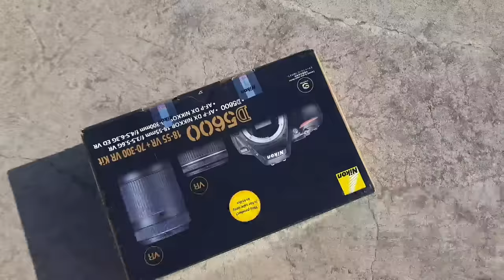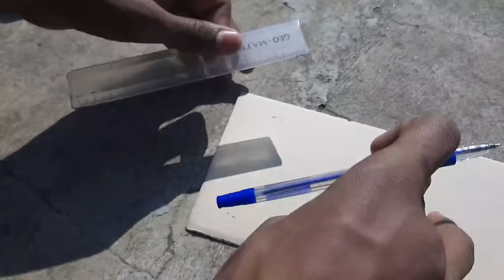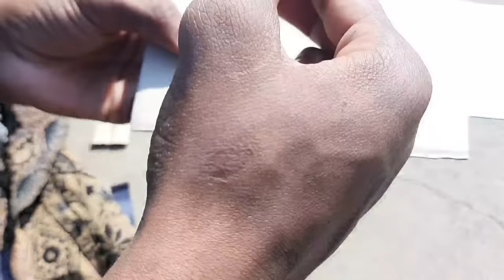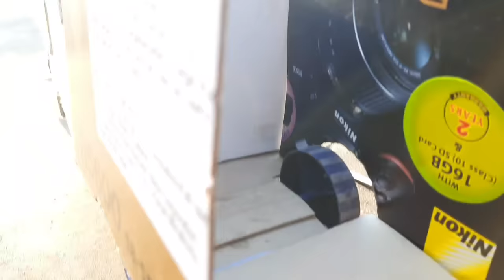छोटा डीजे कैसे बनाएं || How to Make Mini DJ Pickup || Mini DJ Kaise banaye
Quarries Solved for This Video

1_ How make to cardboard Mini DJ
2_ How to make a mini DJ
3_ Cardboard Chhota DJ
4_ Cardboard Se DJ Kaise banaen
5_ Lakadi ka Chhota DJ
6_ Kagaj ka Chhota DJ
7_ How to make a mini DJ
8_ Mini DJ Kaise banaen
9_ Chhota DJ Kaise banaen
10_ Lakadi ka DJ banane ka tarika
11_ DJ ka video
12_ Chhota DJ
13_ Kagaj ka Chhota DJ
14_ Lakadi ka Chhota DJ
15_ DJ ko kaise banaen
16_ DJ Kuldeep makhupura
17_ how to make a Mini notebook
18_ DJ Ki gadi
19_ Dj ki pickup
20_ Dj pickup

This Video Is A Official Video, Uploded By Dj Dinesh Makhupura On International DJ collection Don't forget LIKE,COMMENT &SUBSCRIBE. This Stunts On Show This Video Doing By Expert Driver Of Dj Pickup. My 2nd Youtube Channel Follow me on Instagram: dineshbanna73 Facebook ID TikTok ID Welcome To My Channel International DJ collection, My Name Is Dinesh Singh Rawat From Ajmer,Rajasthan, We Provide You The Exclusive Content Of Dj Pick Up Dance DJ Sound Video Entertainment On Youtube. Rajasthani Video And Music HD .One Of The Finest Destination For Exclusive Rajasthani DJ Videos Content On Youtube. Our wide range of videos across various categories will give you a complete entertainment experience. Technical indian with fun Our Video Made By Me And My Professionol Camera. International DJ Collection. Any Problem Our Content so please call me- Shoot And Edit By Dinesh Ajmer Kisi Ko Apne Dj Pickup Ki FULL HD VIDEO Shoot Karvani Ho To Contact Kare_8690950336 You Will Find a Waid Vareity Different Remixed music- DISCLAIMER This Following AudioVideo is Strictly meant for Promotional Purpose.We Do not Wish to make any Commercial Use of this & Intended to Showcase the Creativity Of the Artist Involved.